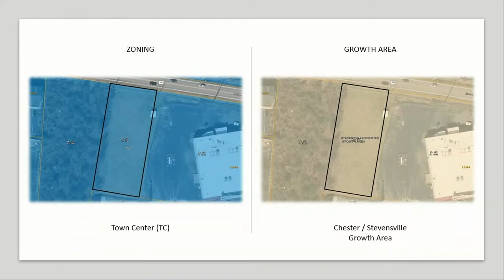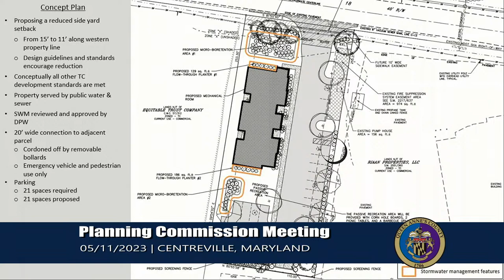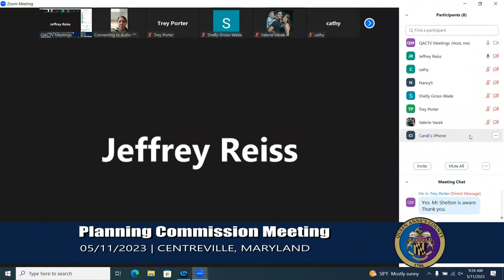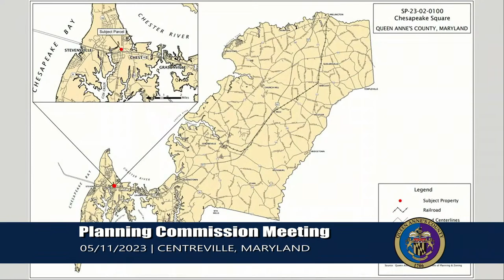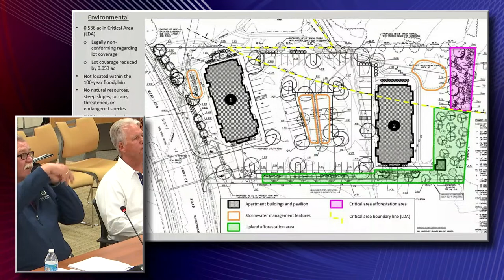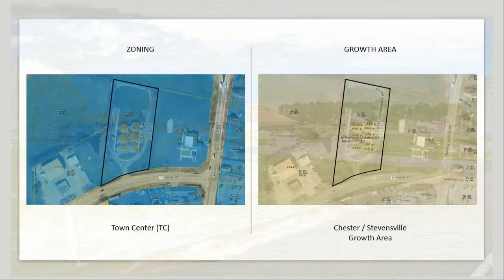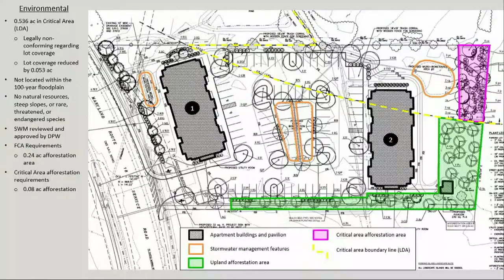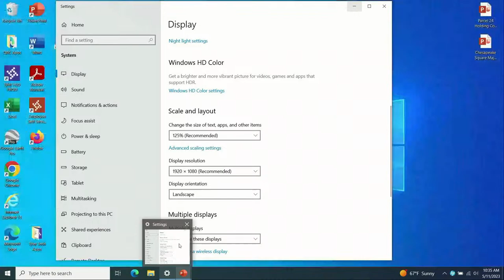Planning and Zoning || 05/11/2023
Join us for the monthly planning and zoning meeting.